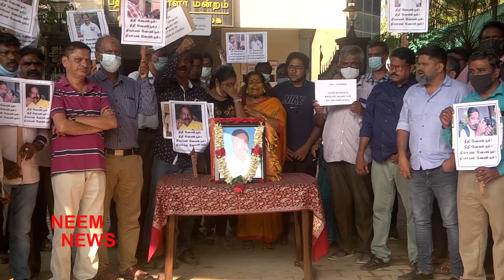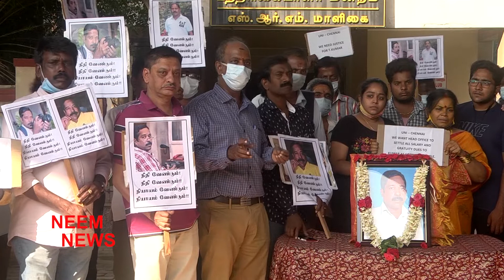சம்பளம் தராததால் UNI நிருபர் மரணம்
News,Politics,Cinema,Devotional,Local Body Election,Narendra Modi,Stalin,Edappadi Palanisamy,OPS,Seeman,Thirumavalavan,Anbumani